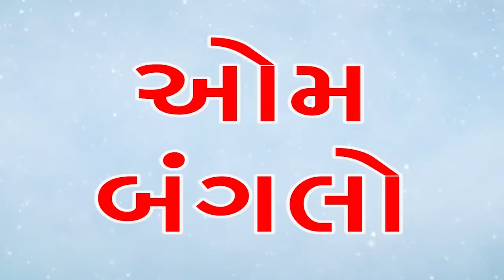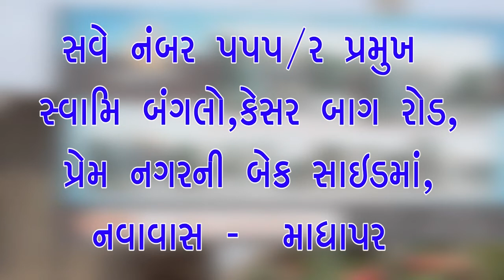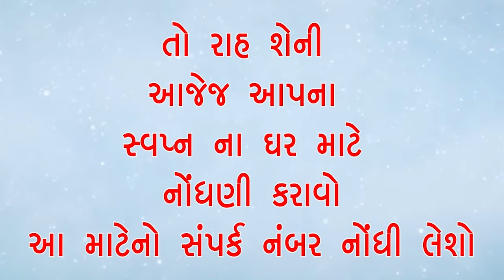દેવસર ફાટક પર બસ સ્ટેશન આગળ ગાંડા બાવળની ઝાળીઓ જોવા મળી જેને સમાચાર કચ્છ કેર દ્વારા પ્રસિદ્ધ કરતા તં